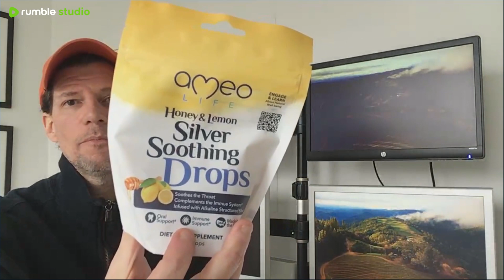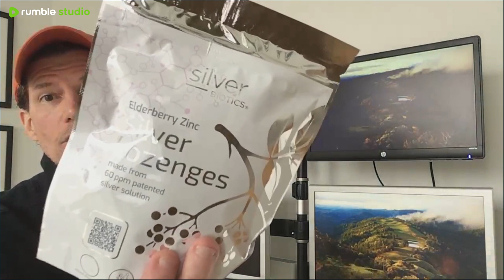Pulmonology Module and store update by Dr. Paul Cottrell